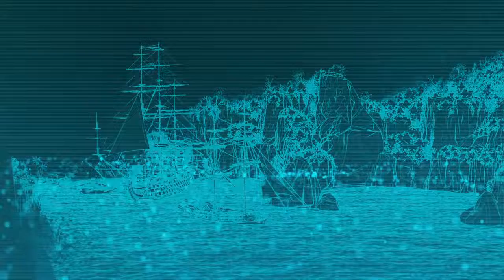Assassin's Creed Black Flag Julien du Casse death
Like for more AC Black Flag Gameplay